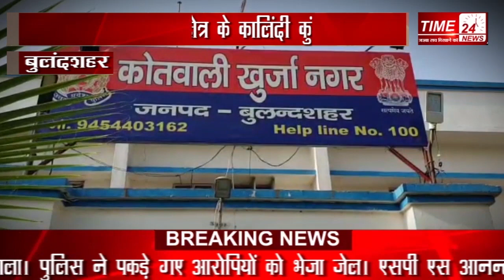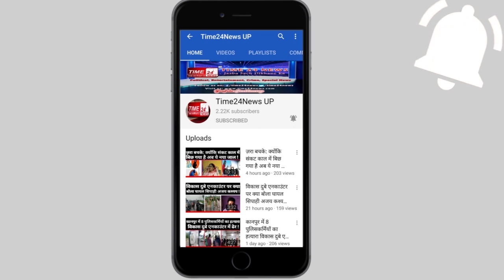बेटे ने किया था प्रेमविवाह,बाप को गोलियों से कर दिया छलनी !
यूपी:  के बुलंदशहर में एक वृद्ध की ताबड़तोड़ गोली मारकर सिर्फ इसलिए निर्मम हत्या कर दी गई।क्योंकि उसके बेटे ने दूसरी जाति की लड़की से  प्रेम विवाह कर लिया था। इस गोलीकांड में मृतक के परिजनों ने लड़की के पिता पर हत्या का आरोप लगाया है। सूचना पर पहुंची पुलिस ने शव को कब्जे में लेकर पोस्टमार्टम के लिए भेज दिया है। तो वही इस गोलीकांड से परिवार में दहशत का माहौल है।पूरी घटना बुलंदशहर जिले के खुर्जा नगर कोतवाली क्षेत्र, कालिंदी कुंज की है। जहां एक वृद्ध को बाइक सवार दो बदमाशों ने एक के बाद एक करीब 4 गोलियां मारी। घटना में घायल हुए वृद्ध को परिजन अस्पताल लेकर पहुंचे,जहां इलाज के दौरान वृद्ध की मौत हो गई। घटनास्थल पर पहुंचे एसएसपी ने मृतक की पत्नी से पूछताछ की तो बताया चार व्यक्ति बाइक पर सवार होकर उसके घर के पास आए और घर के बाहर खड़े उसके पति को गोलियों से भून डाला,इतना ही नहीं बदमाशों ने वृद्ध को उठाकर घर से थोड़ी दूर झाड़ियों में फेंक दिया और आरोपी मौके से फरार हो गए। मृतक की पत्नी ने बताया कि उसके बेटे ने पिछले महीने दूसरी जाति की लड़की से प्रेम विवाह किया था । जिससे नाराज़ लड़की का पिता और भाई अपने दामाद को मारने उसके घर पहुंचे। म्रतक की पत्नी ने बताया कि जब लड़का आरोपी को नही दिख तो उसने घर के बाहर खड़े वृद्ध को गोलियों से भून डाला। आनन फानन में परिजन वृद्ध को अस्पताल लेकर पहुँचे जहां अस्पताल में उपचार के दौरान वृद्ध की मौत हो गई।एसएसपी संतोष कुमार सिंह का कहना है की परिजनों ने पहले भी इस मामले में तहसील चौकी इंचार्ज को अवगत कराया था। लेकिन चौकी इंचार्ज की लापरवाही से आज ये घटना कारित हो गयी।एसएसपी ने कार्यवाही करते हुए चौकी इंचार्ज संतोष मिश्रा और एक सिपाही को तत्काल प्रभाव से निलंबित कर दिया है।जबकि परिजनों की तहरीर पर चार लोगों के खिलाफ मुकदमा दर्ज कराया जा रहा है।एसएसपी जल्द ही आरोपियों की गिरफ्तारी की बात भी कह रहे हैं।